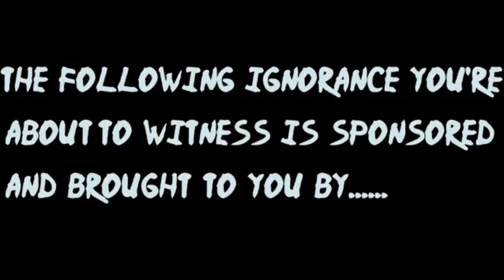RECREATING YOUTUBERS INTROS PT. 2 Ft. DK4l, Mega McQueen, DDG, Nates Life, Liza Koshy, & MORE!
HEY A-TEAM!

Like our videos? We would love to connect with each and every one of you and be friends! Thanks :)

Catch up with our previous videos:
♥ LYRIC PRANK ON GIRLFRIEND'S FRIEND GONE WRONG!!! *Emotional*